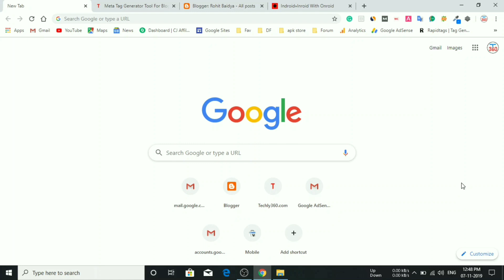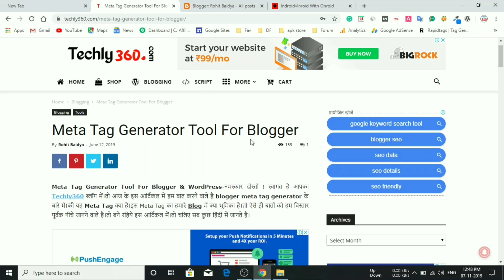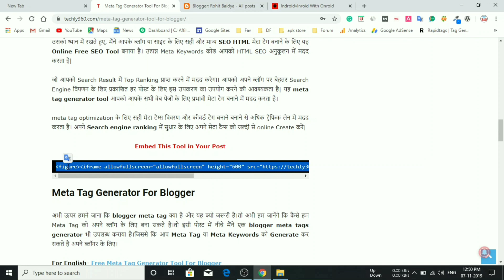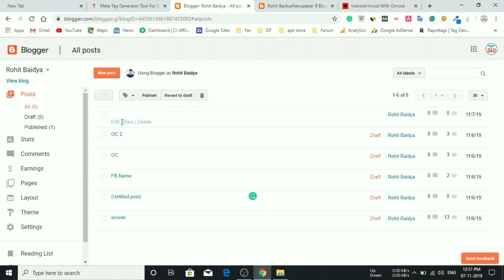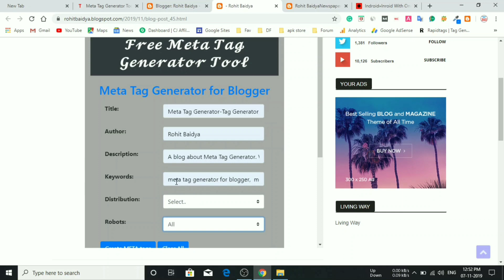🔥 Increase Revenue Using SEO Tool in Your Blogger Blog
Namaskar Dosto !
Aaj Ke is Video Me Maine Bataya Hai ki Aap Kaise Blogger Blog Me Free SEO Tools Add Karke Apni Earning Ko Jyada Kar sakte hai.

🔥Article Link🔥
Top 7+ Adsense Approval Tips -